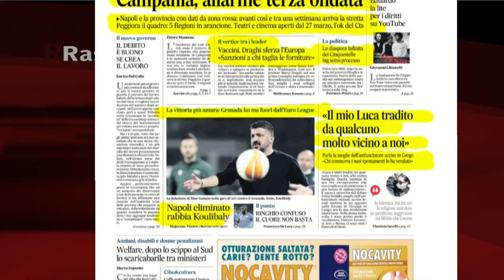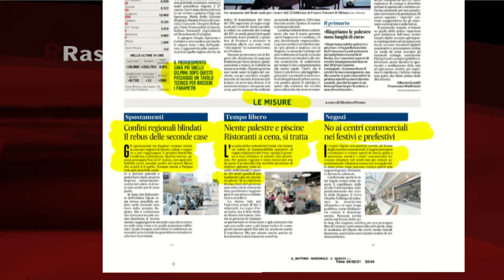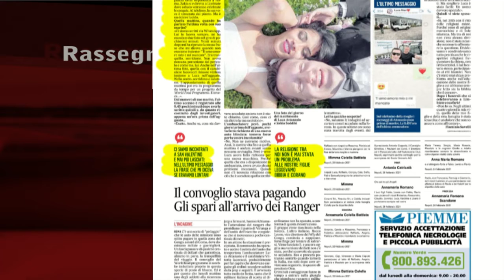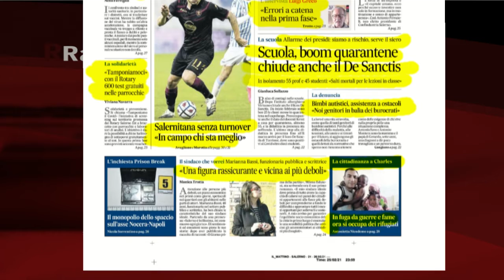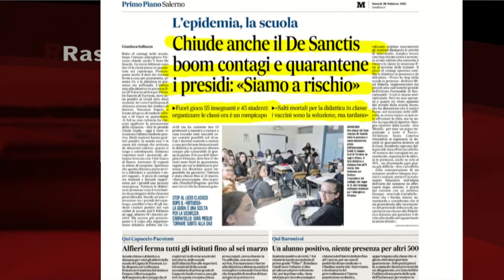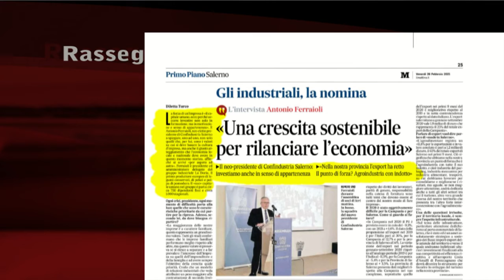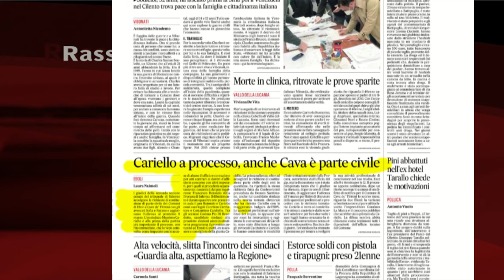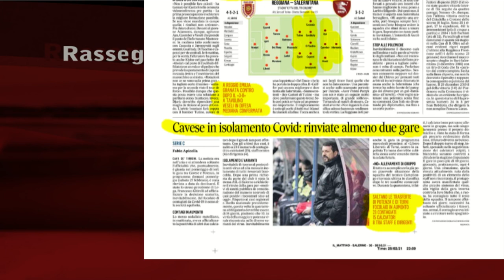RASSEGNA STAMPA 26/02/2021